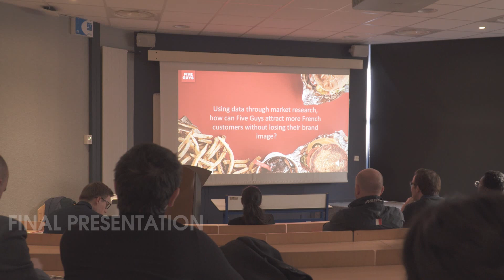4th edition of the company case challenge (2019)